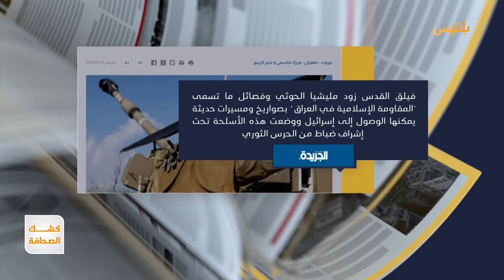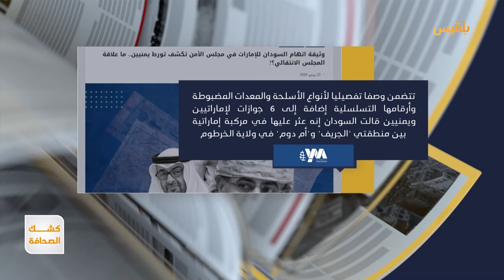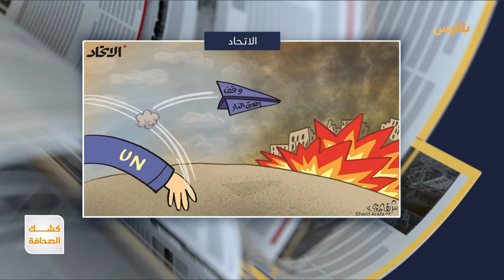كشك الصحافة | 23 - 06 - 2024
60 شهيدا في غزة خلال 24 ساعة.. وجيش الاحتلال يدمر مربعا سكنيا في مدينة
إيران تعدّ مليشيا الحوثي وفصائل تابعة لها في العراق لإسناد حـ.ـ.زب الله في حال شنت إسرائيل عملية عسكرية واسعة
السودان تقدم أدلة على تجنيد الإمارات يمنيين للقتال في صفوف قوات الدعم السريع
برنامج كشك_الصحافة | تقديم: أفنان توركر